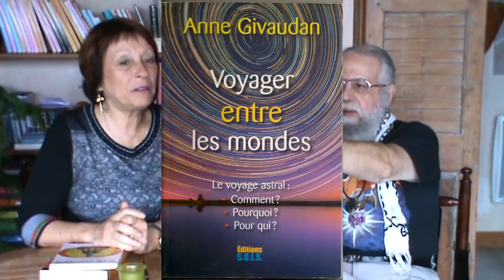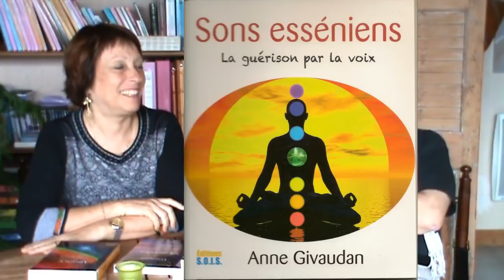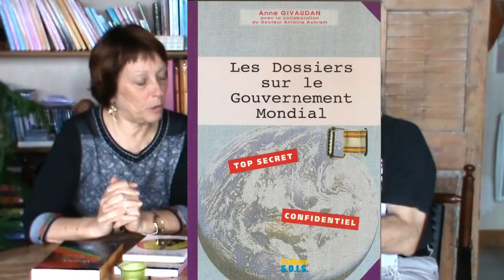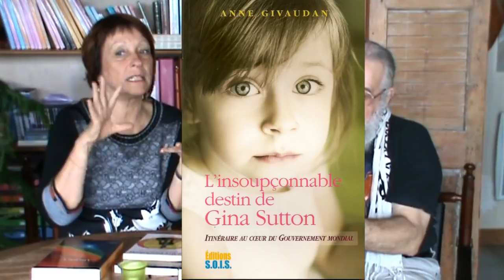Le coin des bouquins de Anne Givaudan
Sur Planète Gaïa TV, dans Le coin ds bouquins, Anne Givaudan nous présente son dernier livre "Implants et parasitages", dans lequel elle nous explique comment les reconnaitre, les éviter, et surtout comment cesser d'en avoir peur.

Nos émissions sont en accès libre et gratuit.
Planète Gaïa TV fonctionne grâce à vos dons. MERCI pour votre soutien :)
Si vous voulez que soient produites d'autres vidéos sur Planète Gaïa TV, faites-nous un don via la plateforme de financement Tipeee sur ce lien :
Je suis Gérard Confino, scénariste, réalisateur et monteur depuis 2017.
Pas d'école de cinéma, pas de stage dans l'audiovisuel ...